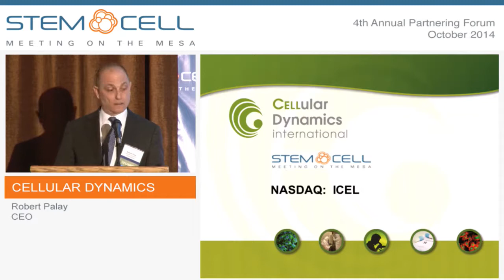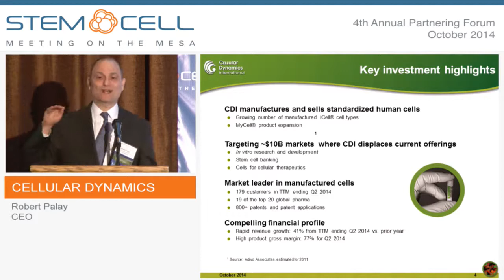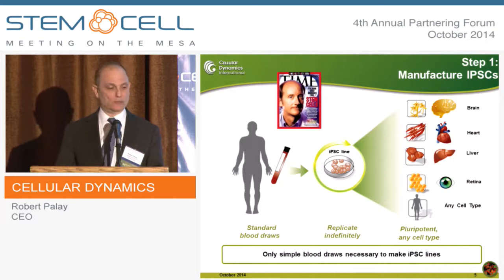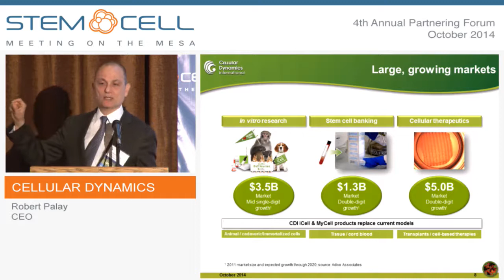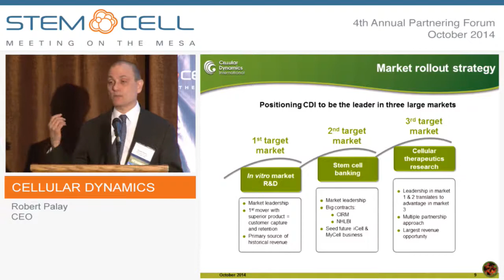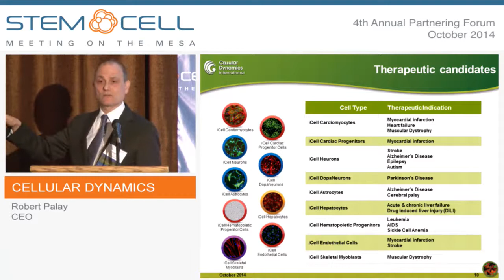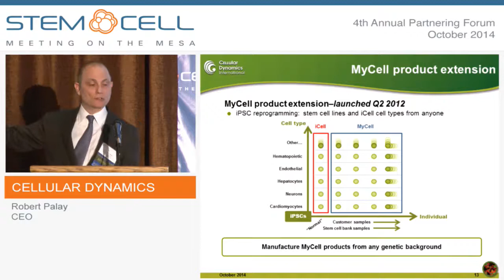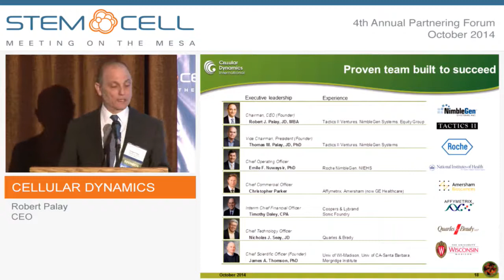Cellular Dynamics International - Company Presentation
Presented by: Robert Palay, CEO
Cellular Dynamics International is a leading developer of fully functional human cells derived from induced pluripotent stem (iPS) cells. The Company’s iCell® and MyCell® product lines provide industrial quantities of high quality, highly pure human cells enabling disease modeling, drug discovery, toxicity testing and regenerative medicine research.